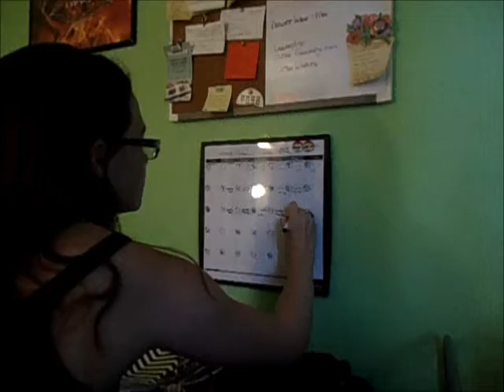Power Hour | Organizing My Life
I'm Jamie and here on my channel you'll find organizing, recipes, hauls, vlogs, and more.